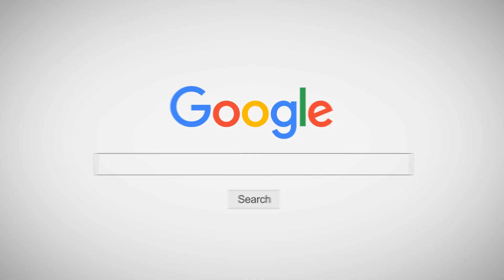INNER KIDS I SCOOBY DOO PAPA - TIKTOKHITZ